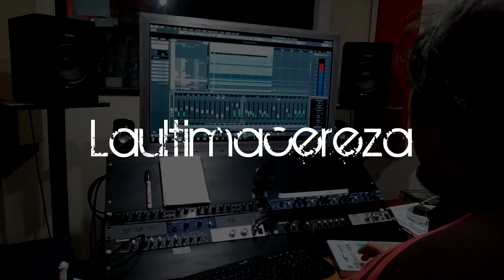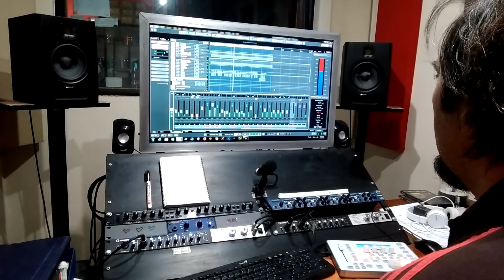Mezclando a Garrotazo en Laultimacereza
Martin Gilardi mezclando "Todo bajo control" de la banda Garrotazo... 😊